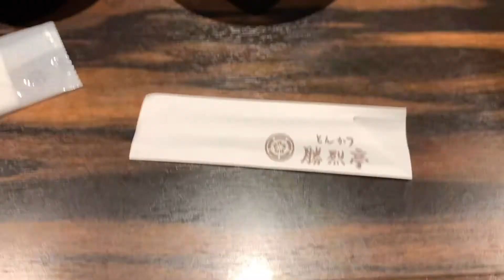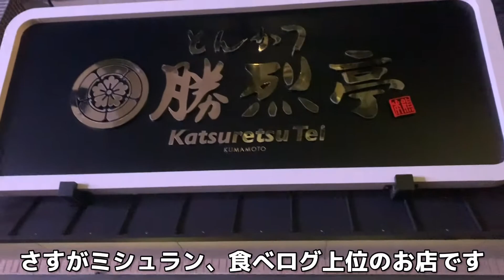【熊本】ミシュランと食べログ百名店を信じてよかった！絶品とんかつを食べよう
感動した！本当に美味かった！
近所に欲しいなぁ。
熊本ほ色々美味しいものロマンに溢れたもの沢山ありますが、今のところ勝烈亭が優勝です。
挑戦者待ってます！

行ったお店
勝烈亭 新市街本店
熊本県熊本市中央区新市街8-18 林ビル　１Ｆ

SNS
楽曲利用
使用機材
メイン iPhoneXS
サブ     iPhone6
             Crosstour CT9500
使用編集アプリ
VLLO
Cute cut
iMovie
製作者 SUMI